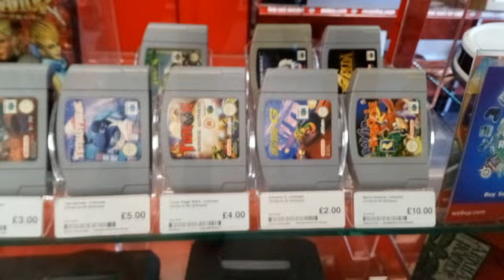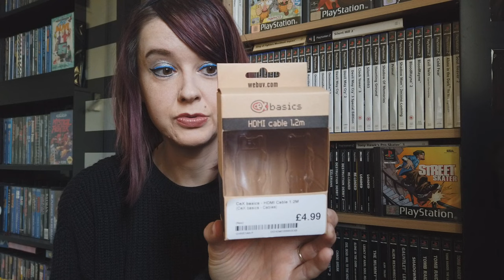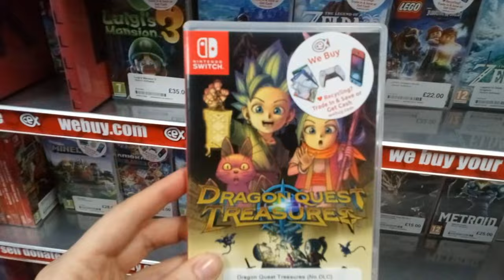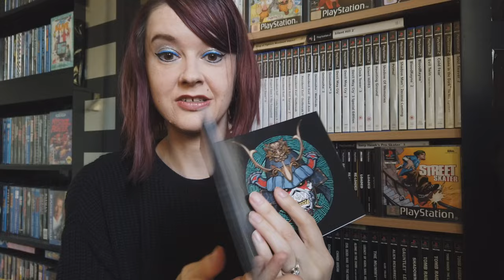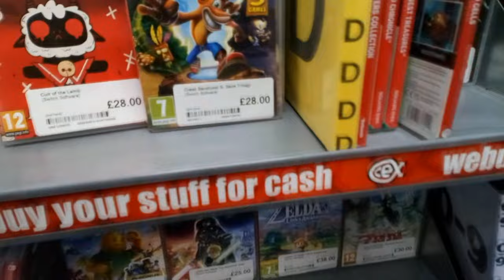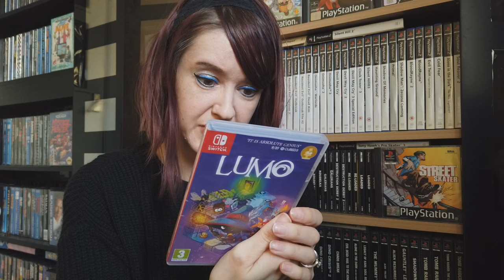Hunting for Switch games - My day out in Brighton and Worthing - Chatty video.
A bit of a chatty video of my time of work and I go to Brighton and Worthing to look for Nintendo Switch . we also look at what retro games and consoles there are some very nice things nothing that I want as Im done with getting retro but always nice to have a look.